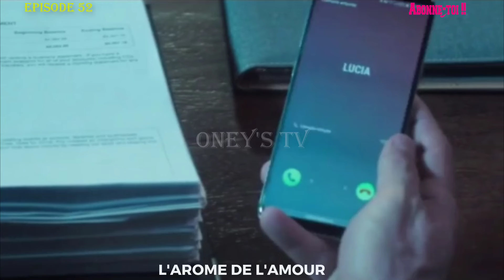L’ARÔME DE L'AMOUR ÉPISODE 52 | LA GROSSE EXPLICATION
l’arôme de l'amour
La série relate l'histoire de La Gaviota et de sa mère qui, chaque année, arrivent à l'Hacienda Casablanca pour récupérer le café de la deuxième récolte de l'année, mais elles espèrent que leur prochaine visite sera la dernière, car elles seront désormais propriétaires de leurs propres terres.

Cependant, le destin a d'autres plans. Octavio Vallejo, le propriétaire de l'hacienda, vient de mourir. La Gaviota l'avait auparavant sauvé d'un enlèvement. Octavio a promis en récompense de lui donner un hectare de terre pour qu'elle puisse cultiver son propre café.

Tentant de faire en sorte que la famille Vallejo honore l'accord, La Gaviota rencontre Sebastián, le fils d'Octavio, et une attraction irrépressible naît entre eux, un amour déchirant et impossible, devenant deux amants appartenant à des mondes différents.